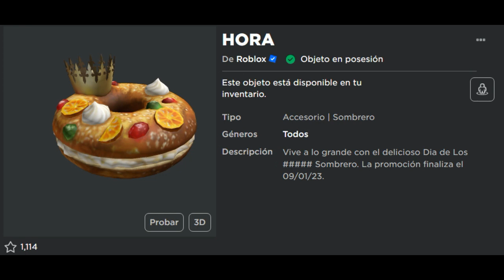[ PROMOCODE ] COMO CONSEGUIR ROSCA DE REYES MAGOS ROBLOX ENERO 2023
✌ RECUERDA :
👍 DEJAR TU LAIKAZO!
🌐 COMENTAR
💕 COMPARTIR
🔔 ACTIVAR LA CAMPANITA DE NOTIFICACIONES
ME AYUDARIAS MUCHISIMO!!!
Hola a todo los amigos robloxianos, sean bienvenidos al canal su canal, donde estarán informados acerca de noticias, filtraciones de ítems, eventos, códigos para juegos de roblox, promocodes y accesorios gratis para tu avatar de roblox, así que no te puedes perder ningún video  recuerda que yo soy tu amigo el master de roblox.

rosca de reyes roblox
como conseguir rosca de reyes roblox
gratis rosca de reyes roblox
promocode 2023 roblox
roblox promocode 2023
gratis rosca roblox
item gratis rosca de reyes roblox